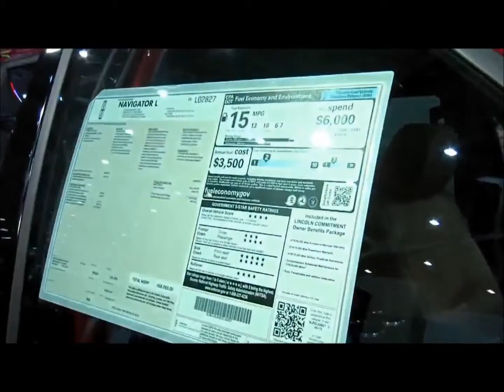Free SaIe llinois Chicago Auto Broker Free Autobroker Illinois SAFE your MONEY and TIME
Free SaIe Illinois Chicago Auto Broker Free Autobroker Illinois 13:32 Sell or buy a car? Relax, we will find what you are looking for. We will SAFE your MONEY and TIME , doing the necessary PAPERWORK and fulfil your WISHES WORLDWIDE